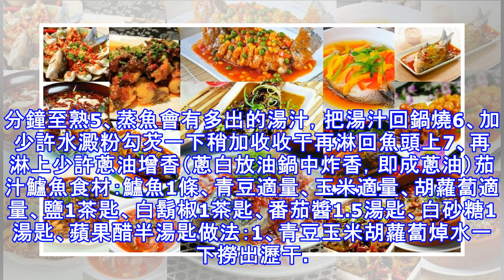15種魚的做法，春節必備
15種魚的做法，春節必備
孔雀剁椒魚食材：魚1條、蔥適量、紅尖椒適量、蒸魚豉油2勺、剁椒適量、黃酒適量、鹽1勺、姜適量做法：1、魚去鱗、洗凈2、去頭去尾切段，蔥姜切絲，小紅辣椒切片3、魚段加入黃酒腌制10分鐘，將魚段放入盤中，擺成孔雀開屏狀，再擺入魚頭和魚尾，放入薑絲4、起油鍋放入剁椒蒸魚豉油稍微煸炒5、將醬料均勻鋪在魚上，將魚放蒸鍋中，上汽後大火蒸8分鐘左右即可6、取出蒸好的魚，放上蔥末，辣椒圈點綴。剁椒魚頭食材：魚頭1個、剁椒1把、蔥半棵、姜2小塊、食鹽1茶匙、植物油1湯匙、料酒適量、水澱粉少許做法：1、魚頭洗凈切半，用刀在魚肉上劃兩刀，以便更入味2、用1茶匙鹽均勻的抹上魚頭上，上下鋪上薑絲，淋上料酒和植物油腌制1...